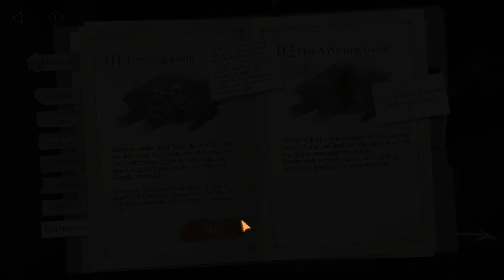Reverse 1999 Examination 01 Targeting Exam Tutorial